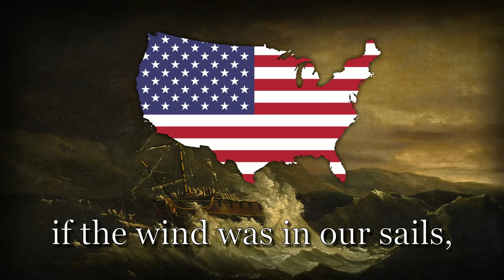"Roll The Old Chariot" - American Sailor-folk Song